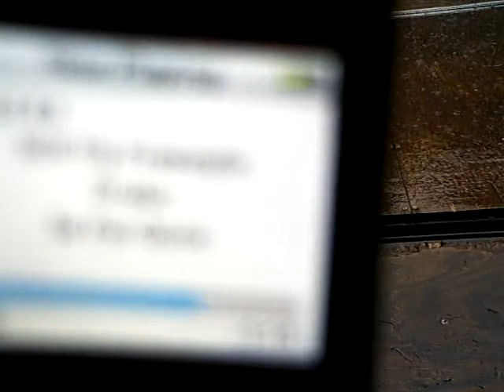AT WERK 2